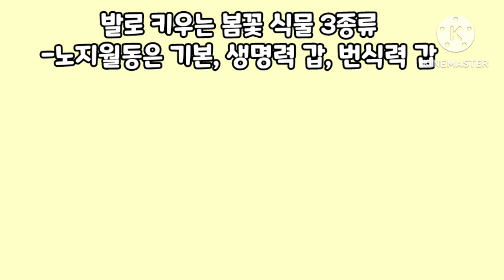발로 키우는 봄꽃3종류와 아주가 심기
봄꽃 중 정말 생명력 짱,  노지월동력 짱, 번식력 짱인 아이들 세종류~
아주가 화분에 심는 방법~